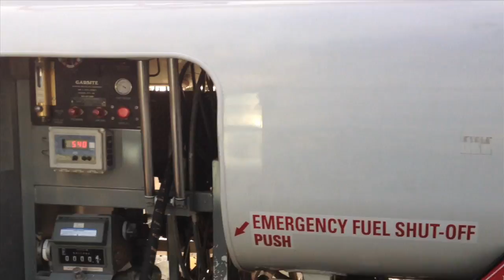Candace Bailey takes a Helicopter ride! -- High in the LA Sky!